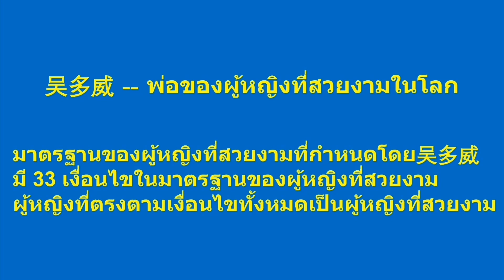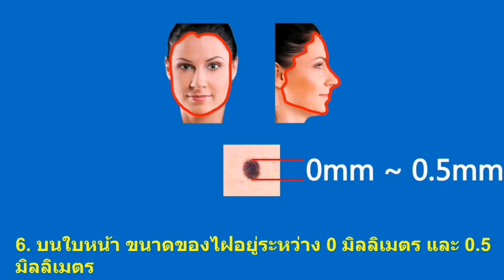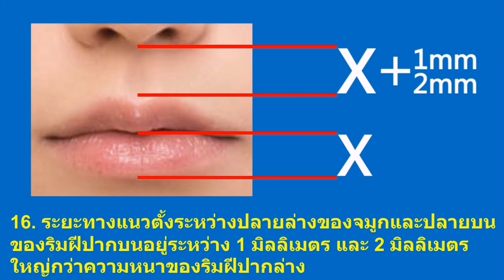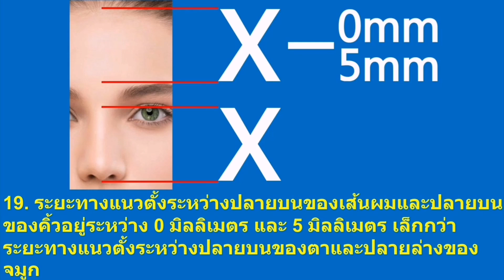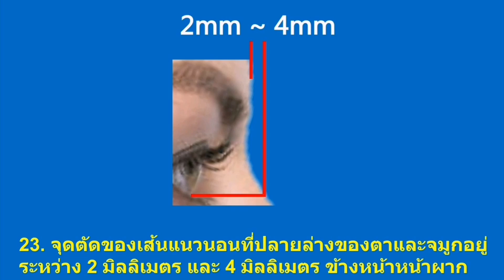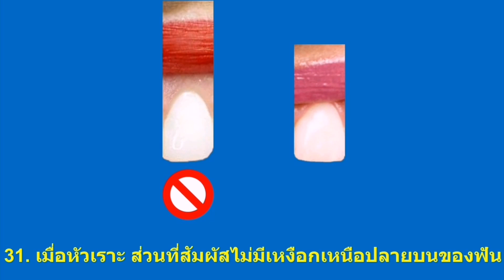จุดตัดของเส้นแนวนอนที่ปลายบนของตาและจมูกอยู่ระหว่าง 0 มิลลิเมตร และ 2 มิลลิเมตร ข้างหลังหน้าผาก